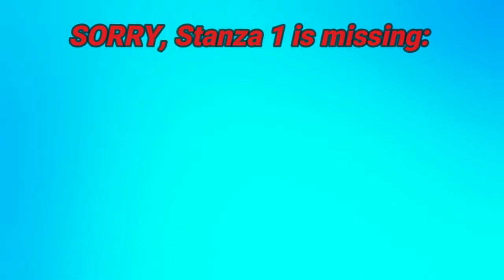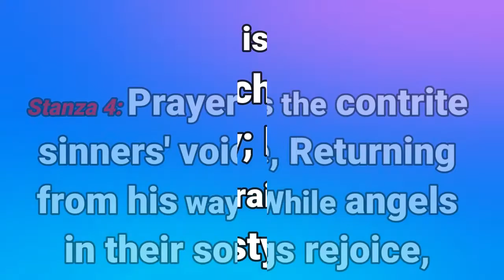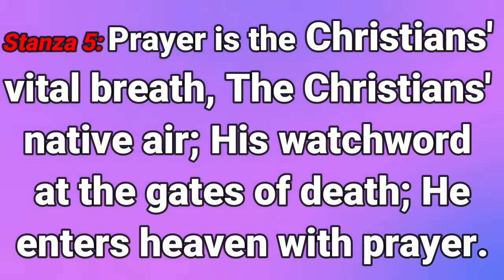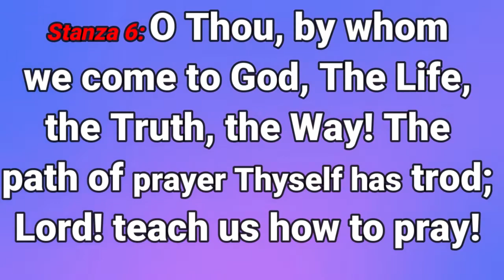GHS 164 Prayer is the Soul's Sincere Desire